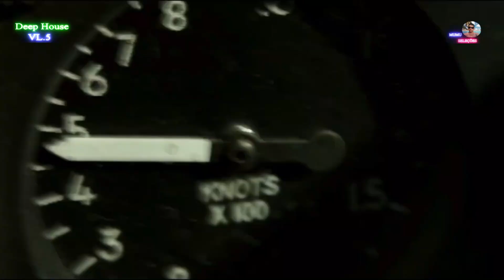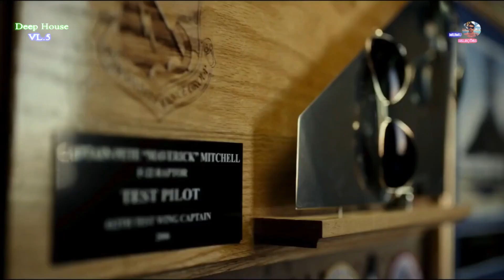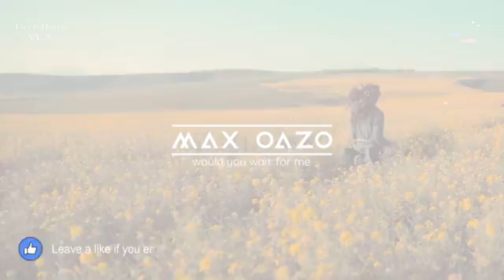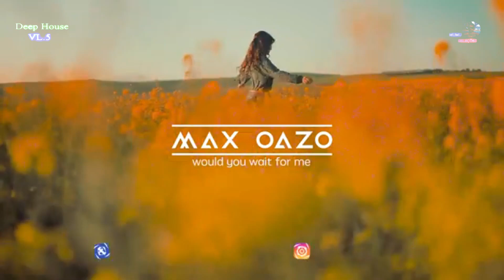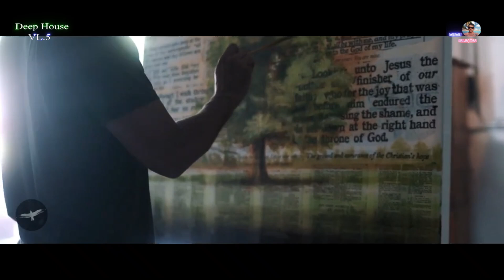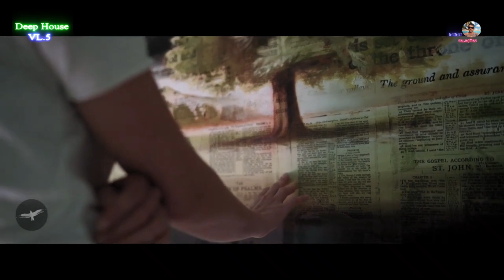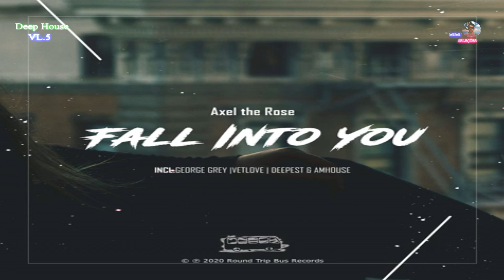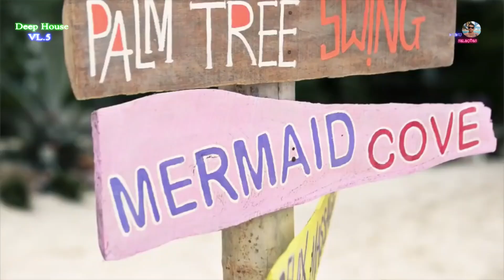Deep House VL. 5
1 - Kvinn - Remember Me (Rolimark Remix) deephouse
2 - Ian Van Dahl - Castles In The Sky (10 Element Deep Remix)
3 - VetLove - In the Air Tonight (Desib L Remix) _ Deep House
4 - Costa Mee - Something Beautiful
5 - Ian Tosel - Don't Break My Heart (Original Mix)
6 - Max Oazo - Would You Wait For Me  Official Video
7 - Ömer Bükülmezoğlu - Tell Me (Original Mix) -- Online video(720P_HD)
8 - Asparagagus project - Hurts - feat. Avar
9 - Axel The Rose - Fall Into You (VetLove Remix)
10 - Costa Mee - Cold As Ice (Pete Bellis & Tommy Remix)
11 - Sharapov & Apelislin - Tasty
12 - Armin van Buuren feat. Sharon den Adel - In And Out of Love (Nikko Culture
13 - Costa Mee, Pete Bellis  Tommy - Turn my life
14 - Papa Tin - Take Me Home
15 - Costa Mee - Hurts Like Love
16 - Pete Bellis & Tommy  I Was Loving You
17 - Selena Gomez - Lose You To Love Me (Ge  Luke Deep House Remix)
18 - Alan Walker Style, Robin Schulz - In Your Eyes [Albert Vishi Remix]
19 - De-Javu - I Can't Stop (Happy Deny & Rodionov 1977 Remix)
20 - Costa Mee - Ride The Storm